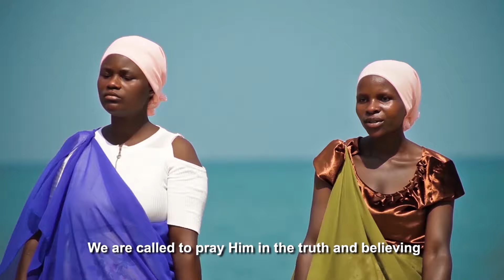Album no stop volume 1 by VYUKUSENGE Choir Official video produced by G vision moVies Productions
UMUSI WA MUNGU MWIZA N’ubutumwa bwiza Bw’Ubwami.

YESU AGIRA NEZA UWO MWAMI ADUTEGEKA IMISI YOSE NGO TUGENDERE MU MUCO WIWE . aya namajambo meza agize indirimbo imwe muriyi Album
Imana ibahe kuramba